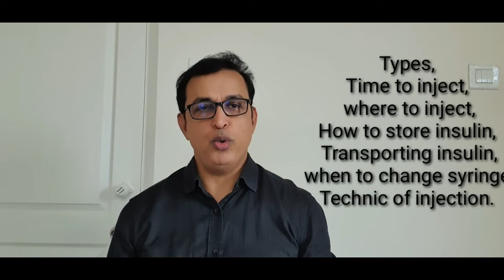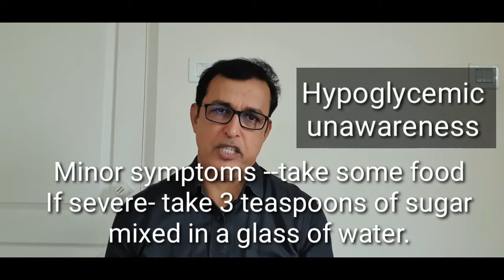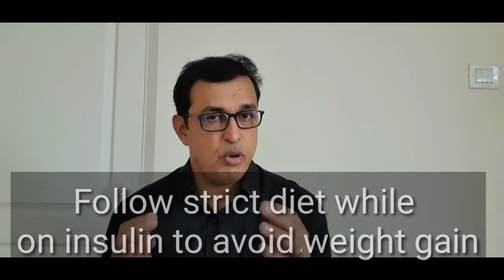All about insulin for Global awareness~Dr.Santhosh Kuriakose MD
To know types of insulin, time of insulin ,storing insulin, Transporting insulin, Technique of injecting insulin.